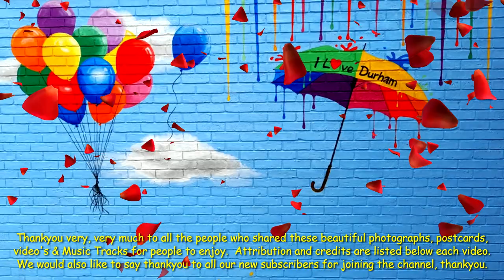Durham, England - The Botanic Garden, Many Flowers Are Incredibly Diverse In The Garden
Title: Durham, England - Ep2 S118 The Botanic Garden - The Botanic Garden, Many Flowers Are Incredibly Diverse In The Garden

Photographs/Postcards & Videos taken of Durham City.  Durham City is a beautiful place to visit.  A city full of rich history and stunning scenery.  Durham boasts a lovely market, quaint streets and beautiful shops.  It has one of the best universities in the country, along with a stunning cathedral and castle.

Please Note:  Many, many thanks to the people who shared these beautiful Photographs/Postcards & Videos of Durham City, thank-you very much indeed.

Attribution: Photographs in order of display, as follows, from left to right -